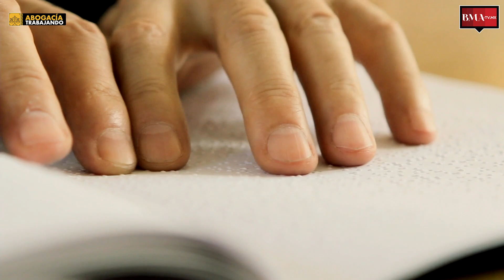Acciones civiles, administrativas y penales de los poseedores de derechos de autor.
Conoce como se deben hacer valer los Derechos de Autor en esta emisión de AbogacíaTrabajando con Marcela Bolland y Arturo Ishbak.
¡Comenta y comparte para mantenerte conectado a BMATV!